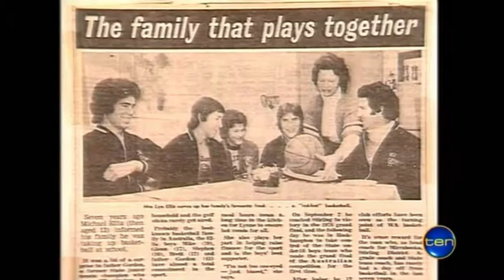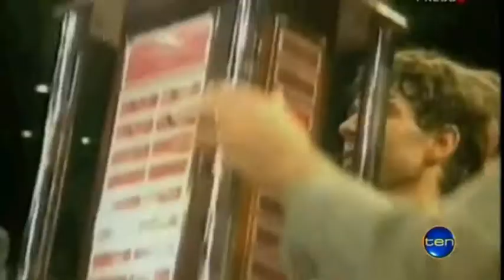Perth Wildcats - Mike Ellis 30th Anniversary Story - Ten News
Ten News talk to Wildcats legend Mike Ellis as they celebrate the Wildcats 30th season in the NBL.